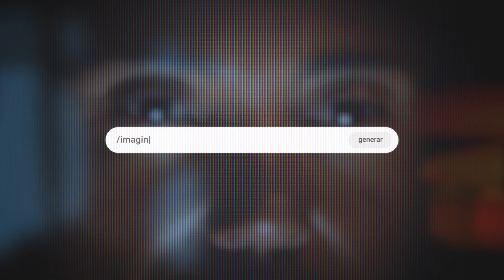CAMPAÑA THE DOVE CODE - BELLEZA Y AI